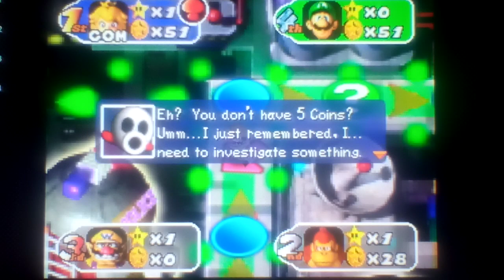Let’s play Mario Party 2 Part 6: Game 1: Space Land (5/8)